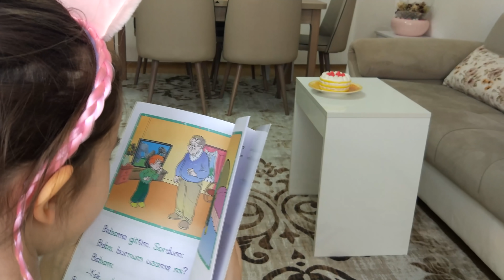Elif Çok Yedi Şişman Oldu Zayıflayınca Zeynep ve Ece ile Top Havuzunda Oynadı. Eğlenceli Çocuk Video